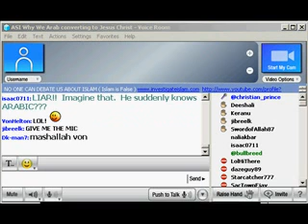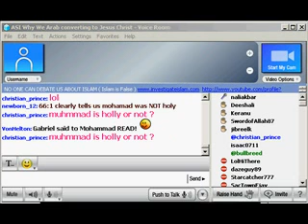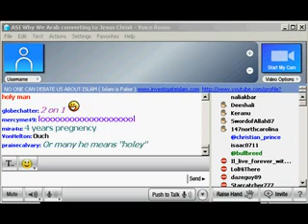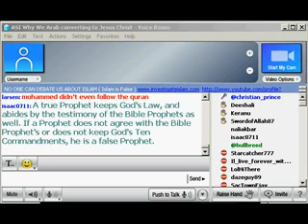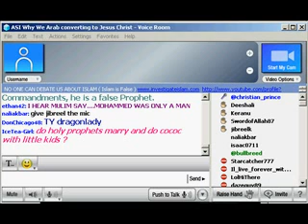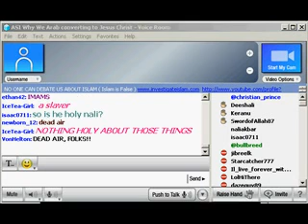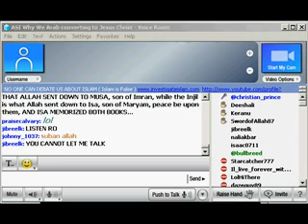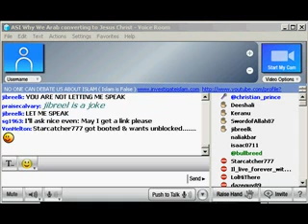Part 19 Investigate Islam vs Naliakbar Debate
debate which shows Naliakbar's ignorance on bible and quran